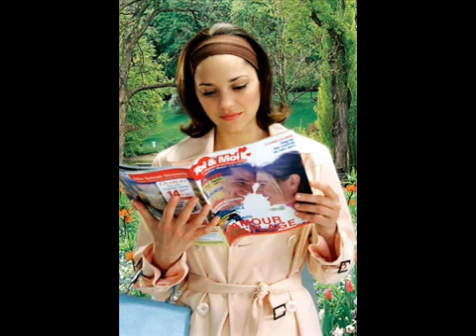Marion Cotillard - Hot and Sexy -French Model-Singer-Actress Compilation [Rare Pics]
Marion Cotillard (French) born (30 September 1975) is a French actress, singer-songwriter, and environmentalist. She is known for her wide range of roles across blockbusters, and independent films. She has received numerous accolades, including; an Academy Award, a British Academy Film Award, a Golden Globe Award, two César Awards, a European Award, and a Lumières Award. She became a Knight of the Order of Arts and Letters in France in 2010, and was promoted to Officer in 2016.
Cotillard was born on 30 September 1975 in Paris and grew up around Orléans in an artistically inclined household. Her father, Jean-Claude Cotillard, is an actor, teacher, former mime, and theatre director, of Breton descent. Cotillard's mother, Monique Niseema Theillaud, is an actress and drama teacher. She has two younger twin brothers, Quentin, and Guillaume Cotillard's father introduced her to cinema, and as a child she would mimic Louise Brooks and Greta Garbo in her own bedroom. She began acting during her childhood, appearing in one of her father's plays.

At the age of 15, Cotillard entered the Conservatoire d'art dramatique in Orléans. She graduated in 1994 and then moved to Paris to pursue an acting career.

In the late 90s, Cotillard was in a relationship with French actor Julien Rassam. She had a long-term relationship with French actor Stéphan Guérin-Tillié from 2000 to 2005. They co-starred in the short films Quelques jours de trop (2000) and Heureuse (2001), in the 2001 TV series Les redoutables, and in the 2005 feature films Cavalcade and Edy. She dated French singer Sinclair from 2005 to 2007.

Since October 2007, Cotillard has been in a relationship with French actor and director Guillaume Canet. They had been friends since 1997, and co-starred together for the first time years later in the 2003 film Love Me If You Dare. Despite common misconception, the couple are not married. Though since 2010 Cotillard has been spotted wearing a diamond solitaire on her left hand – a present from Canet – they are not engaged either. In 2014, Cotillard denied being married to Canet, instead referring to him as "my boyfriend" in interviews. In 2011, they had their first child, a son, and in 2017, their second child, a daughter, was born.

Marion Cotillard Movies List:
1994 The Story of a Boy Who Wanted to Be Kissed
1996 My Sex Life... or How I Got into an Argument
 La Belle Verte
1998 Taxi
1999 War in the Highlands
 Furia
 Blue Away to America
2000 Taxi 2
2001 Lisa
 Pretty Things
2002 A Private Affair
2003 Taxi 3
 Love Me If You Dare
 Big Fish
2004 Innocence
 A Very Long Engagement
2005 Cavalcade
 Love Is in the Air
 Mary
 Burnt Out
 The Black Box
 Edy
2006 Toi et moi
 Dikkenek
 Fair Play
 A Good Year
2007 La Vie en rose
2009 Public Enemies
 The Last Flight
 Nine
2010 Inception
 Little White Lies
2011 Midnight in Paris
 Contagion
2012 Rust and Bone
 The Dark Knight Rises
2013 The Immigrant
 Blood Ties
 Anchorman 2: The Legend Continues
2014 Two Days, One Night
2015 The Little Prince
 Macbeth
2016 It's Only the End of the World
 From the Land of the Moon
 Allied
 Assassin's Creed
2017 Rock'n Roll
 Ismael's Ghosts
2018 Angel Face
2019 Little White Lies 2
2020 Bigger Than Us
 Dolittle
TBA Annette

Marion Cotillard Short Films list:
1995 Snuff Movie
1996 Insalata Mista
1997 Affaire classée
 La sentence
1998 La surface de réparation
1999 L'appel de la cave
2000 Quelques jours de trop
 Le marquis
2001 Heureuse
 Boomer
2008 Lady Noire Affair
2010 Lady Rouge
 Lady Blue Shanghai
2011 Lady Grey London
 L.A.dy Dior

Marion Cotillard Television appearances list:
1993 Étude sur le Mouvement
 Highlander
1994 Extrême Limite
1996 Théo la tendresse
 Chloé
 L'@mour est à réinventer
1998 Interdit de Vieillir
2001 Les Redoutables
 Une femme piégée (aka Vertigo: A Woman in Danger)
2005 Une américaine à Paris
2008 Génération duo
2013 Le Débarquement
2014 Comedy Central's All-Star Non-Denominational Christmas Special
2015 Castings

Marion Cotillard Voice (dubbing) list:
2003 Big Fish
2004 Cinq Contes Musicaux Pour les Petits
2005 Mary
2006 Happy Feet
2009 Public Enemies
 Nine
 OceanWorld 3D
2010 Inception
2011 Midnight in Paris
 Contagion
2012 The Dark Knight Rises
2013 The Immigrant
 Blood Ties
2014 Terre des Ours
 The Amazon's Silent Crisis
2015 Minions
 April and the Extraordinary World
 Unity
 Home
2016 Allied
 Assassin's Creed
2017 Assassin's Creed: Origins

Marion Cotillard  Music Videos List:
1990 Petite fille
2003 No Reason to Cry Out Your Eyes
2004 Givin'Up
2009 Beds Are Burning
2010 More Than Meets the Eye
 Breathe In
 Take It All (from the film Nine)
 The Eyes of Mars
2012 Lily's Body
2013 The Next Day
2014 Snapshot in LA

Marion Cotillard Theatre List:
1997 Y'a des Nounours Dans les Placards
2005 Joan of Arc at the Stake
2012 Joan of Arc at the Stake
2015 Joan of Arc at the Stake
                                   (Credits - Wikipedia)